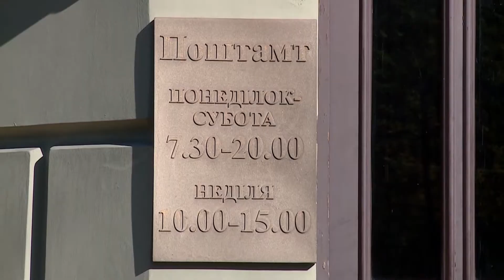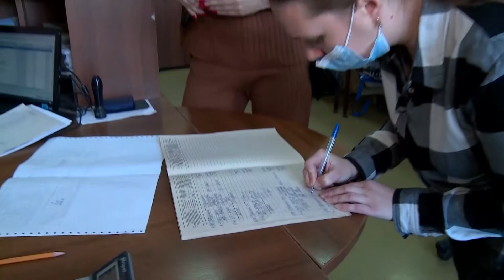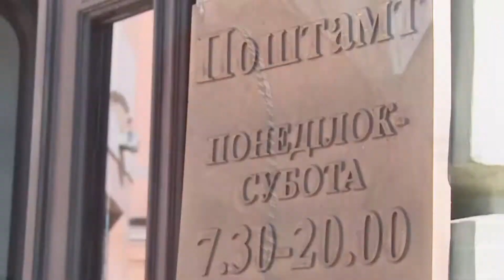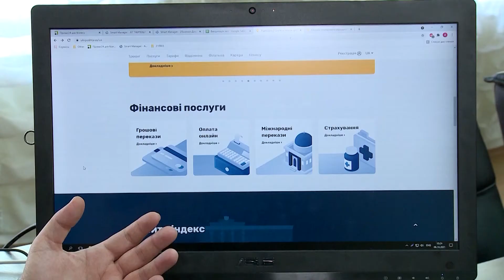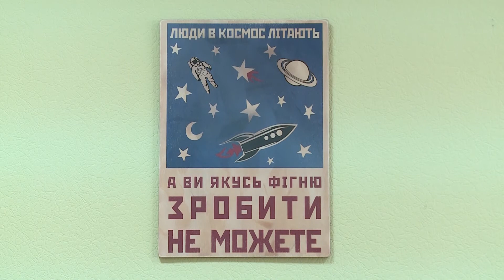День з роботи листоноші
Пошта, так би мовити, передає особисті думки на великі відстані. Все ще є люди, які віддають перевагу звичайному, а не електронному листуванню. І в цьому, безумовно, є своя романтика. Всім відомо, що в мові існує епістолярний стиль - і це саме той, яким користуються в листуванні.

З Міжнародного дня пошти - розпочинається так званий "тиждень листа". Спеціально до цієї дати ми провели один день з листоношею, аби дізнатися - хто він такий - поштар ХХІ-ого століття?